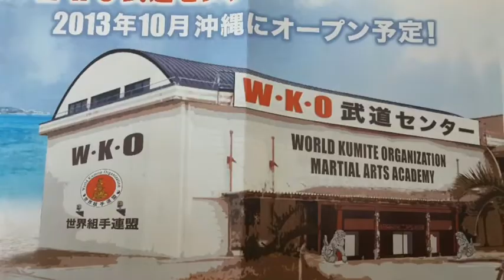wko 2014 spring camp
wko 2014 summer camp okinawa